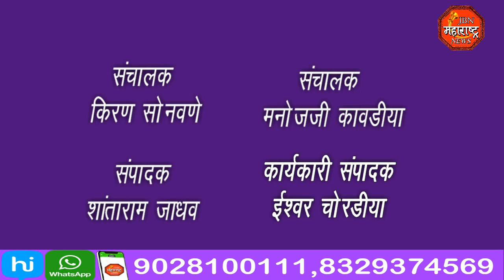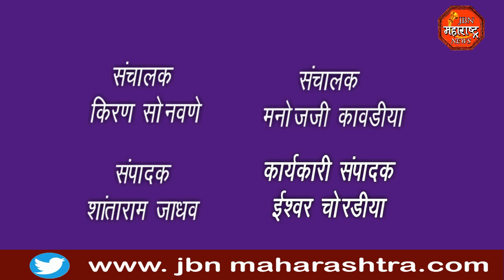शिंदे आणी फडणवीस सरकार निषेधार्थ रा.कॉं.चा तहसील कार्यालयावर धडक मोर्चा